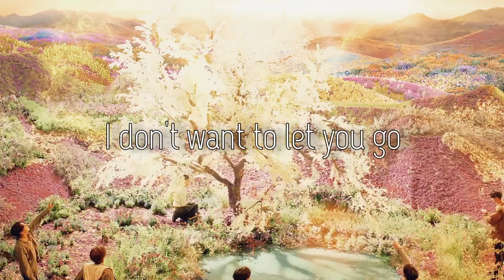WhatsApp Status BTS Stay Gold